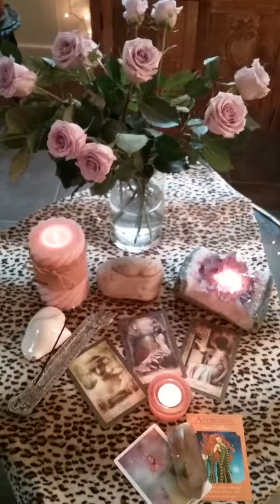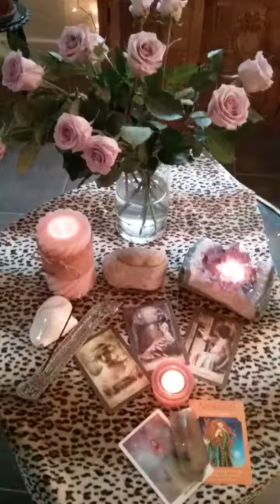Taurus Full Moon in Scorpio: Venusian Love ☽❍☾ Nov. 4th 2017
Taurus Full Moon Altar ~ Music "Air Fire Water Earth"  by Yours Truly
Get your free Oracle Card Reading for this moon and every month by joining my @ XoTatiana